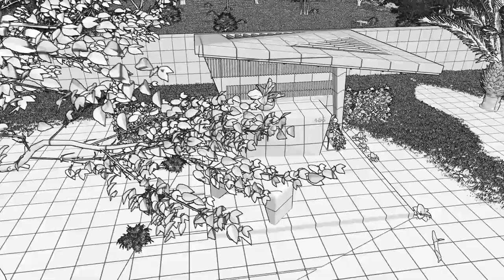Mausoleum Design - Modern Futuristic Mausoleum EP 21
Suspended Steel roof designed Mausoleum 4x5m